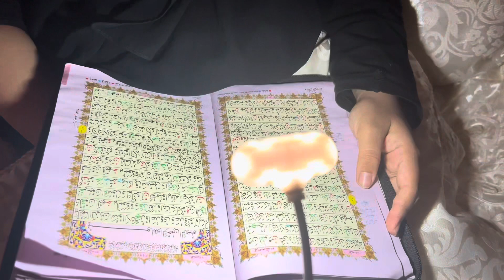Bacho Ka sath ki aij Aftri MasAllaha ||Bacho Ka sath shoping day |Pakistani community in Frankfurt